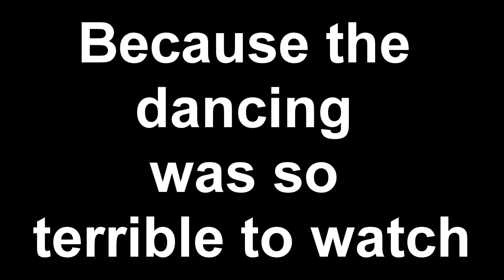Fortnite Road to 100 Episode 3 Season 3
Another Fortnite (Fortnut) video I hope you find this to be enjoyable.